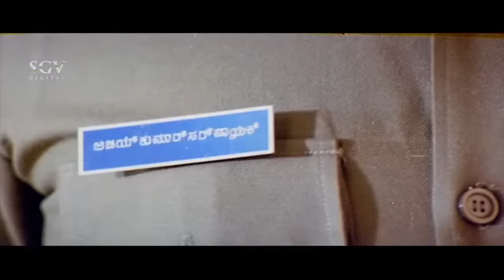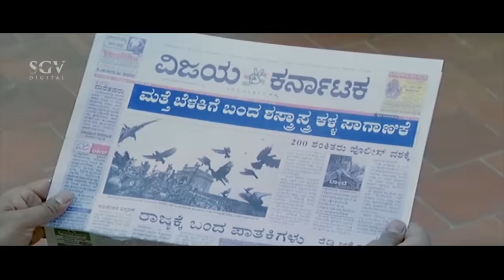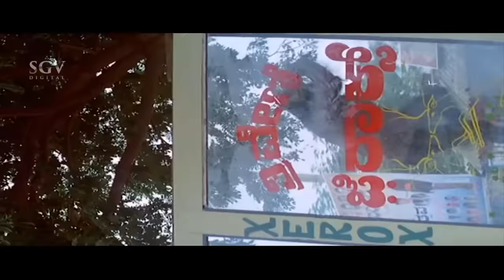ಹುಬ್ಬಳ್ಳಿ Action Thriller Kannada Movie Sudeep, Rakshita - Blockbuster Kannada Movies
Watch ಹುಬ್ಬಳ್ಳಿ Action Thriller Kannada Movie Sudeep, Rakshita - Blockbuster Kannada Movies

Film: Hubli – ಹುಬ್ಬಳ್ಳಿ (2006/೨೦೦೬)

Stars: Sudeep, Rakshitha, Tharakesh Patel, Anantha Velu, Swasthik Shankar, Shanker Gowdaru, Dharma, Chethan, Killer Venkatesh, Shobhraj, Lakshman, Sangeetha Shetty, Chithra Shenoy, Megha, Sangeetha, M N Lakshmidevi, Shailaja Joshi, Padmini, Srinivasa Prabhu, Sadhu Kokila, Bullet Prakash, Mandeep Roy, Biradar, G K Govind Rao, Lohithashwa, B K Shankar, Tennis Krishna, K V Manjaiah, Vijayasarathi, Bharath Bhagavathar, Mallesh
↑ top ↑
Direction:

Co-Director Devu B Palan
↑ top ↑
Production:

Banner Dennissa Films
Presenter R Shankar Gowdru
Producer N Omprakash Rao, Shankare Gowda
Co-Producer N Purushottham Rao
Production Controller B J Anil Kumar
↑ top ↑
Writers:

Story Denissa Prakash
Screenplay N Omprakash Rao, Manohar, Abhishek
Dialogue M S Ramesh, R Rajashekar
Lyrics Da Ra Bendre, K Kalyan, Padma Hemanth
↑ top ↑
Other Crews:

Music A R Hemanth
Cinematography K M Vishnuvardhana
Editor R Janardhan
Stunts R Palaniraj, K D Venkatesh, Kaurava Venkatesh
Choreography Chinni Prakash, Thribhuvan
Art Raju
Costume Lakshman
Makeup Mysore Ramu
PRO D V Sudheendra, Venkatesh, Vasu
Publicity Designs Kumar
Stills Badri
↑ top ↑
Sound Recording:

Effects Rajan
DTS Kumar
↑ top ↑
Censor Details:

CBFC U/A
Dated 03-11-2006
↑ top ↑
Audio & Video:

↑ top ↑
Songs & Lyrics:

Salamiya Smile Chaithra K Kalyan
Ninna Manassigendu
Kunal Ganjawala, Nanditha K Kalyan
Kannada Naadina
Shankar Mahadevan Padma Hemanth
Pallakki Myala Rajesh Krishnan, Sripriya Padma Hemanth
Innu Yaake Baralillavva
Adarsh Adithya, Shamitha Malnad Da Ra Bendra
Saniya O Saniya Badri Prasad, Nanditha Padma Hemanth
↑ top ↑